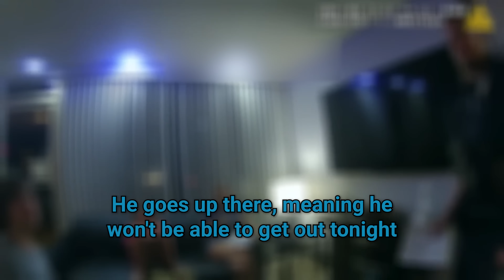When Cops Save Parents From Their Own Children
Raising children is tough, but what happens if those kids turn against you when they get older and law enforcement has to step in? Today, we’ll look at the bobycam footage from 4 cases when the police had to save parents from their own children.

🔍 Episode Overview:
Family vacations are meant to strengthen bonds and create happy memories. However, in the state of Florida on March 13th, 2024, Groveland Police responded to a domestic altercation when a son took drastic steps to show his frustration toward his mother and brother.

Parents usually have full trust in their children, but what if their own child was deceiving them and taking advantage? In Florida on May 6th, 2022, Flagler County deputies stopped a woman named Allison as she attempted to defraud her own mother.

Disagreements between children and their parents are a part of life, but when children go to extremes to prove a point or express their long-held resentment, it doesn't sit well in the eyes of the law. On July 4th, 2024 in Florida, Palm Beach County Sheriff’s deputies intervened in such a case, rescuing a mother from her daughter's heartless actions.

One of the hardest things for a parent is dealing with a troubled child - especially if that child is no longer a kid. On March 3rd, 2023, a Florida mother called the Eustis Police, hoping they could help with her rebellious son. But as events unfolded, even the officers faced unexpected challenges. See how their intervention escalated.